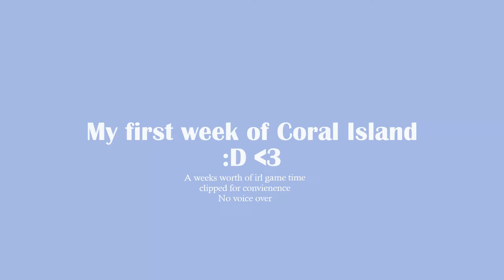Wren's Coral Island [Silent Play Through Part1]